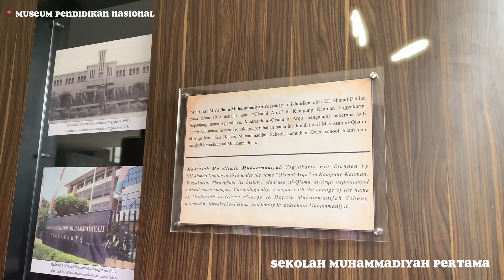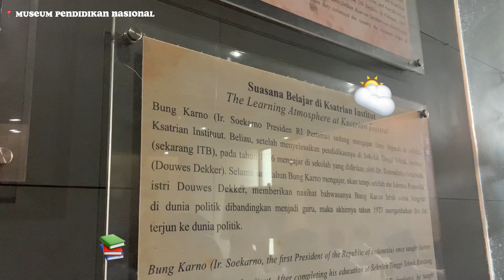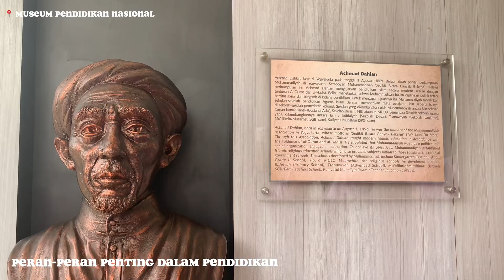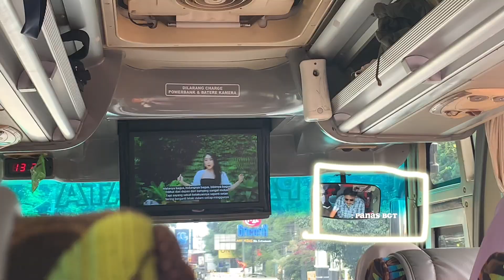Outing Class: Menilik Proses Perkembangan Pendidikan dan Kebudayaan Indonesia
Assalamu'alaikum wr.wb.🙏🏻

Halo Sobat Seru. 👋🏻

Kabar kali ini masih seputar program _outing class_ yang diikuti oleh santriwati kelas VIII dan IX, tentunya dengan destinasi baru. 👏🏻

Program _outing class_ selanjutnya mengajak kita ke salah satu tempat yang menghadirkan karakter dan citra dalam bingkai pendidikan, kebudayaan, rekreasi, yakni Museum Pendidikan Nasional. ✨

Museum Pendidikan Nasional mengubah _image_ dari museum yang bersifat kuno dan antik menjadi sesuatu yang menyenangkan, interaktif, dan menggairahkan untuk belajar. 📚

Tentunya di tempat tersebut santriwati tidak hanya melihat koleksi bersejarah _(something to see)_, melainkan dapat melakukan sesuatu _(something to do)_ dan berbagai pengalaman serta pengetahuan _(something to share)_ mengenai proses perkembangan pendidikan di Indonesia. 🇲🇨

Lagi lagi, keseruan _outing class_ kali ini didokumentasikan oleh masing-masing kelompok santriwati dengan kreatif, komunikatif, dan informatif banget. ✨
Penasaran? Yuk, kita ikuti perjalanan mereka melalui dokumentasi video yang telah dibuat oleh salah satu kelompok santriwati. 🤩

Jangan lupa _Like, Comment, Share,_ dan _Subscribe_ ya Sobat Seru. 👍🏻🤩

Wassalamu'alaikum wr.wb. 🙏🏻